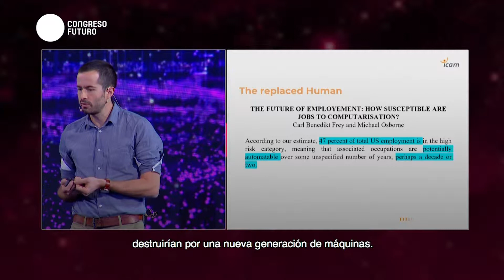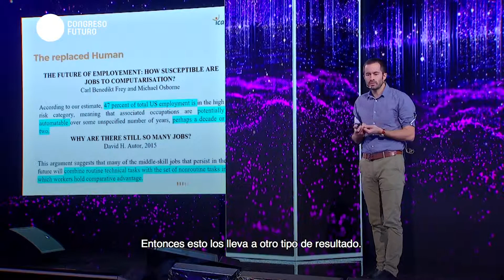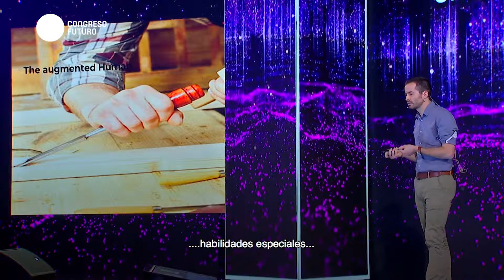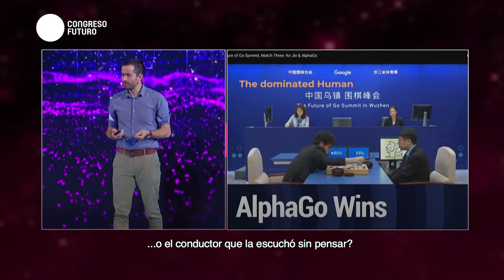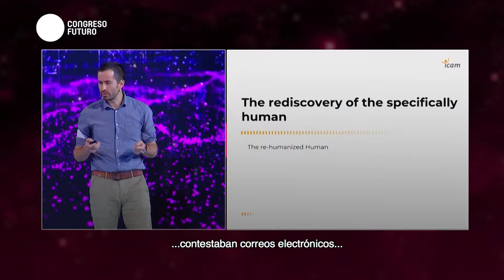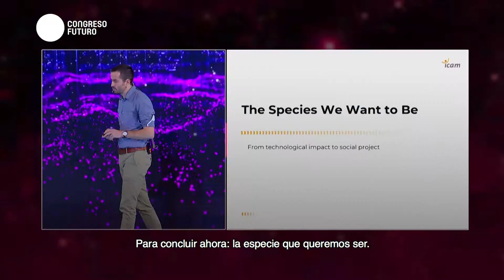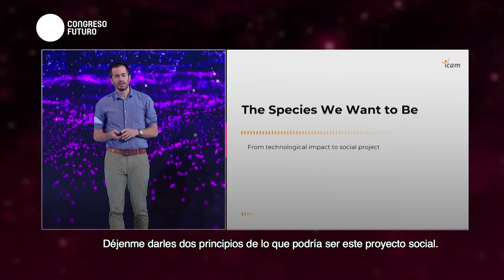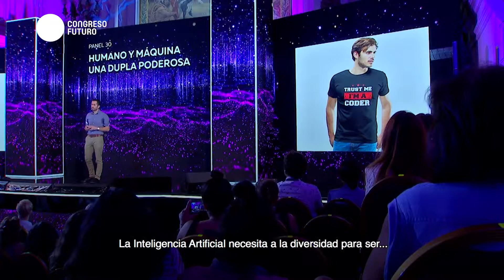Yann Ferguson | Humano y máquina: una dupla poderosa | Congreso Futuro 2019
Yann Ferguson: Doctor en sociología de la Universidad de Toulouse Jean Jaurès, profesor e investigador en el sitio de Icam de Toulouse e investigador asociado en el Centro para el Estudio y la Organización de Trabajo de Investigación Power. Su trabajo se centra en la acción instrumentada, especialmente en situaciones marcadas por un alto nivel de complejidad e incertidumbre. Se compromete a calificar las mediaciones realizadas por los instrumentos con los usuarios y, a la vez, cuestiona el tema de la aceptación social. Actualmente trabaja en dos campos: urbanismo y la industria del futuro. En la planificación urbana, su trabajo se centra en el desarrollo de herramientas para ayudar a las personas a pensar en lograr el factor 4 (división por 4 de las emisiones de gases de efecto invernadero para 2050). En el tema de la industria del futuro, trabaja en la automatización de la transmisión de conocimientos integrados en las acciones de los operadores, así como en la integración de la Inteligencia Artificial. y robots en diferentes oficios.